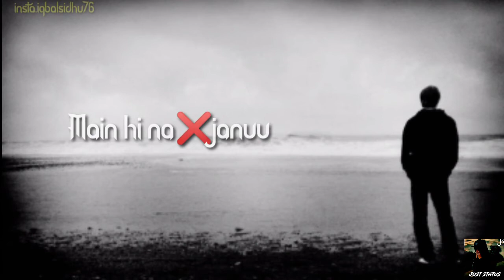In my city I am alone status||honey Singh status||best WhatsApp status|hai apna Dil toh awara status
in my city I am alone status
Honey Singh status
hai apna Dil status
hai apna Dil to awara status